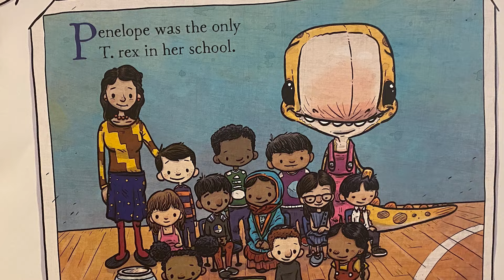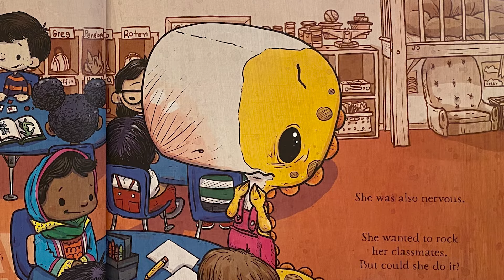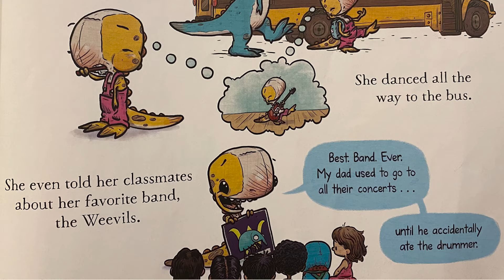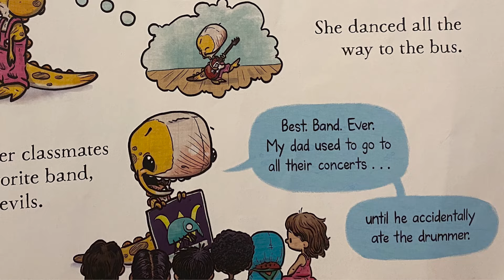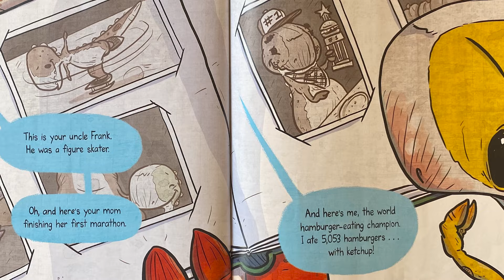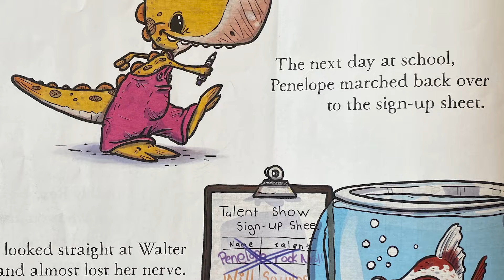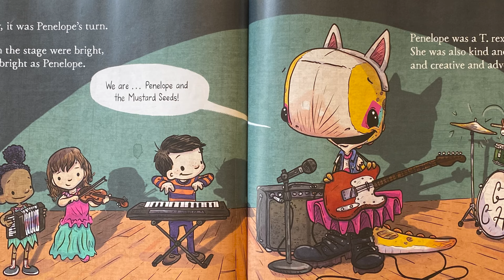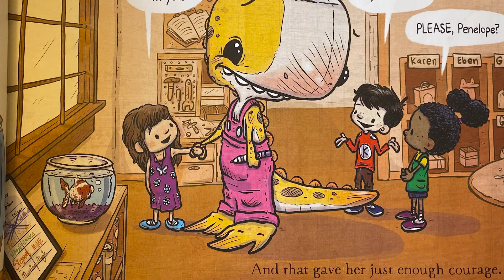Penelope Rex "We Will ROCK Our Classmates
Penelope is a T. rex, and she's very good at it. She also likes to rock out on guitar! With the school talent show coming up, Penelope can't wait to perform for her classmates. But sharing who you are can be show-stoppingly scary, especially when it’s not what people expect. Will Penelope get by with a little help from her friends?

Publisher ‏ : ‎ Disney Hyperion; Illustrated edition (July 21, 2020)
Language ‏ : ‎ English
Hardcover ‏ : ‎ 48 pages
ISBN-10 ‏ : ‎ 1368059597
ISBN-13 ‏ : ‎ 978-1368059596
Reading age ‏ : ‎ 3 - 7 years
Author: Ryan T. Higgins

Support the author by purchasing a copy of this book
It's always better to have a copy in your hand!